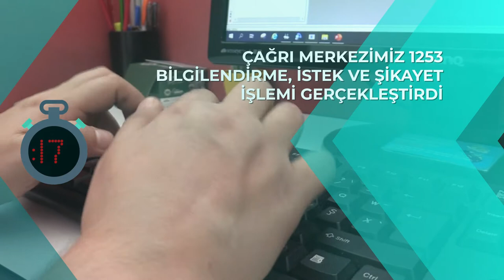68 Saniyede Bu Hafta Neler Yaptık? (9-15 Ekim)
68 Saniyede Bu Hafta Neler Yaptık? (9-15 Ekim)